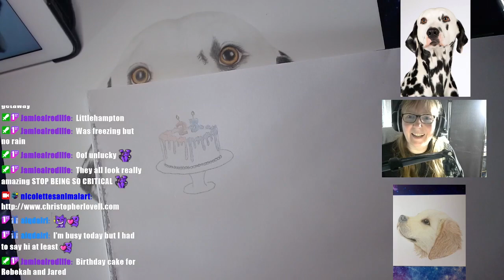Relaxed, chill art stream - Drawing a Dalmatian Dog!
Completing the face. Pencils used today were:
Dark Sepia 175
Warm Grey I 270
Cold Grey I 230
Beige Red 132